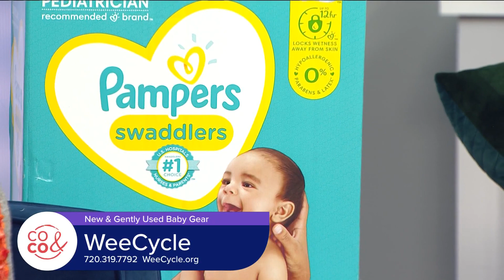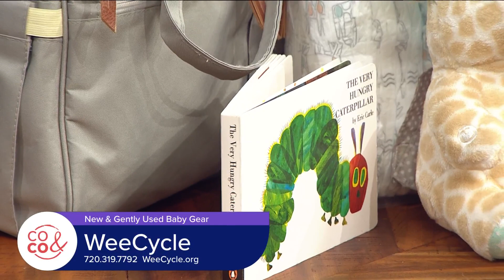Wee Cycle - Helping Parents Out by Recycling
Wee-Cycle is here to help families, moms and caregivers provide for their children. To learn more and connect with Wee-Cycle go to WeeCycle.org.